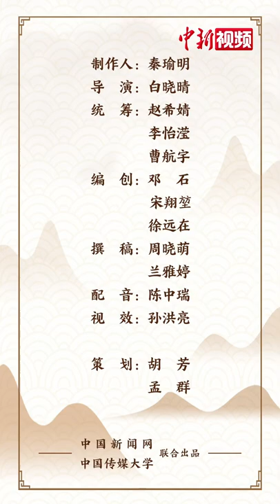解码中华文化基因：能吃的艺术品，要不要来一个尝尝！